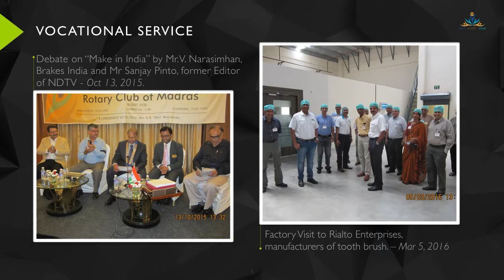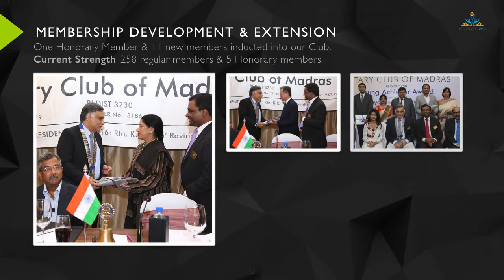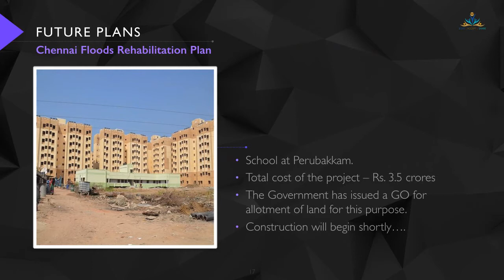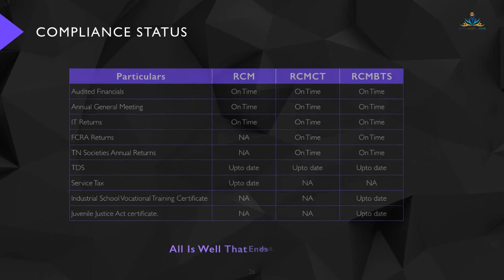2015-16 RCM DG Visit Rtn. C R Raju Part 6 of 6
2015-16 RCM DG Visit Rtn. C R Raju Part 6 of 6